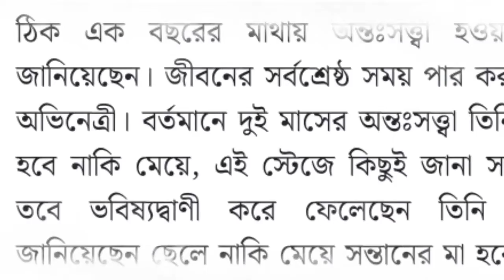মা হওয়ার আগেই মেয়ের নাম রাখলেন মাহি।